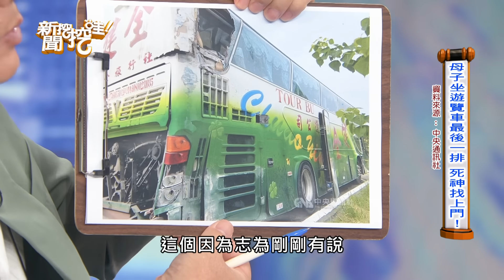【搶播】遊覽車恐怖超車！四條命瞬間沒了！